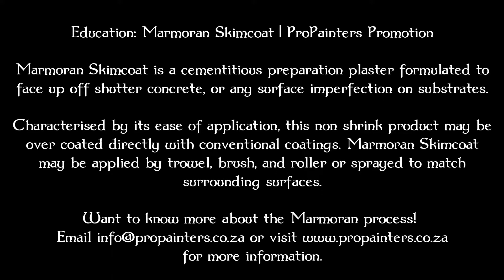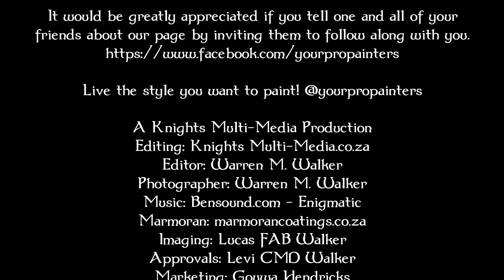Education: Marmoran Skimcoat | ProPainters Promotion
Marmoran Skimcoat is a cementitious preparation plaster formulated to face up off shutter concrete, or any surface imperfection on substrates.

Characterised by its ease of application, this non shrink product may be over coated directly with conventional coatings. Marmoran Skimcoat may be applied by trowel, brush, and roller or sprayed to match surrounding surfaces.

Want to know more about the Marmoran process! for more information.

It would be greatly appreciated if you tell one and all of your friends about our page by inviting them to follow along with you.

Live the style you want to paint! @yourpropainters

A Knights Multi-Media Production
Editing: Knights Multi-Media.co.za
Editor: Warren M. Walker
Photographer: Warren M. Walker
Marmoran: marmorancoatings.co.za
Imaging: Lucas FAB Walker
Approvals: Levi CMD Walker
Marketing: Gouwa Hendricks
Publisher: Knights Multi-Media